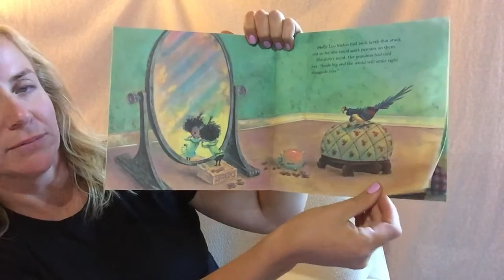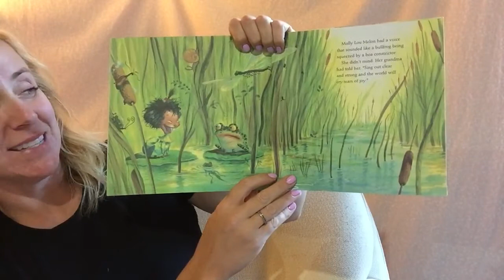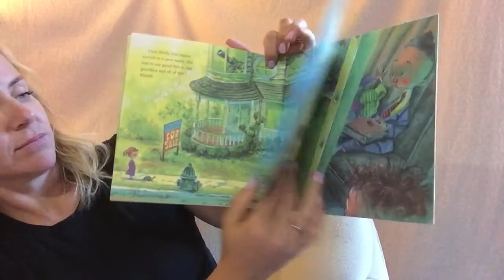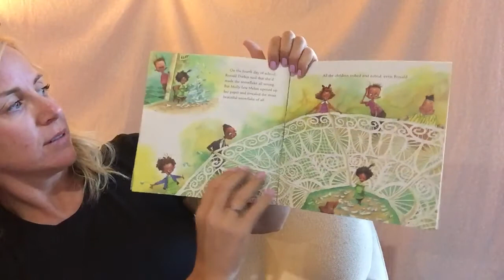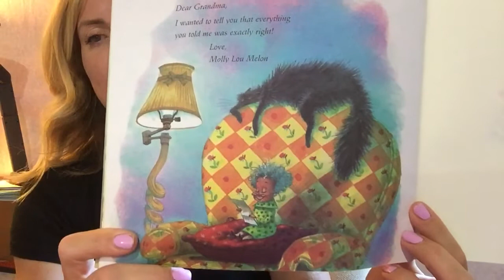Stand Tall, Molly Lou Melon